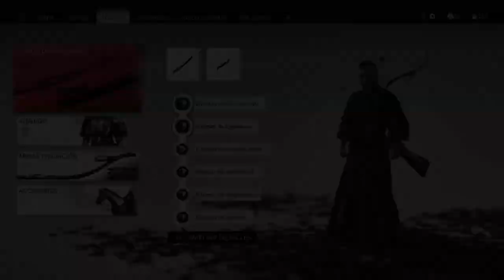Ghost of Tsushima #27 Relatos Míticos: El ánima de la venganza de Yarikawa - Danza de la ira